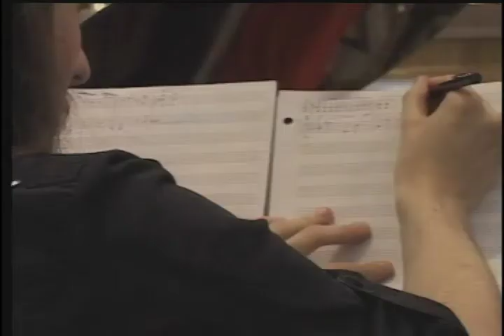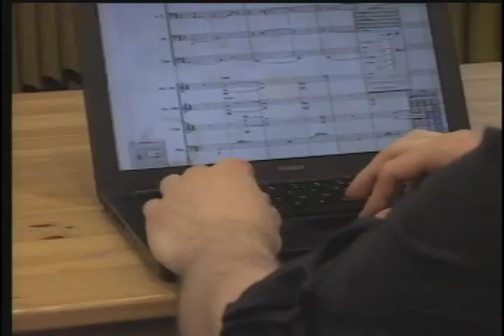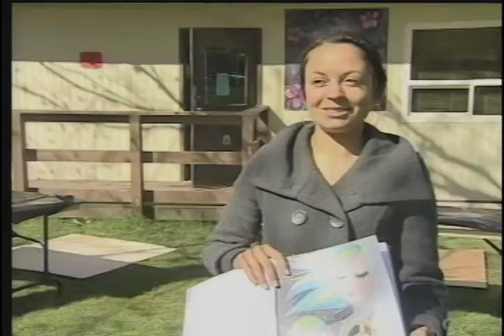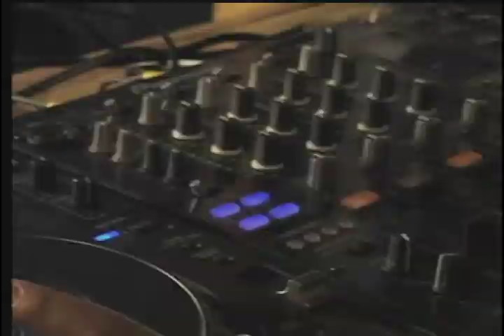BCIT Magazine for May 7: BC Places dome deflates, Young composer, and Graffiti in the park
As the dome comes down, reporter Joe Perkins talks to a CFL player about his memories of BC Place, Alwena Shirley finds out why a young composers music is so unique, and Tessa Humphries visits Graffiti in the Park, an event to teach young people the art of spray painting during Youth Week.